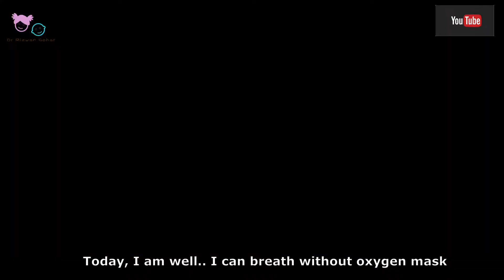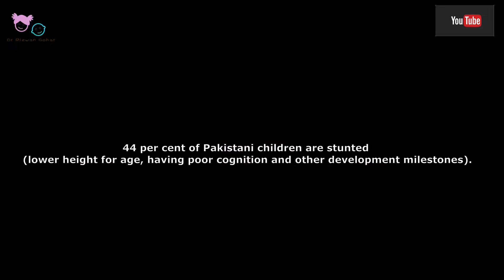Benefits of breastfeeding. Benefits of mother feed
Promote Breast feeding for a health society and Nation.
Breast feeding confers immunity and perfect health to babies and saves mother from a number of health conditions